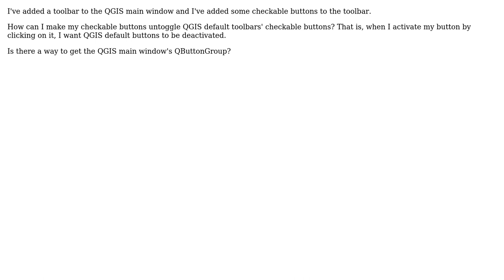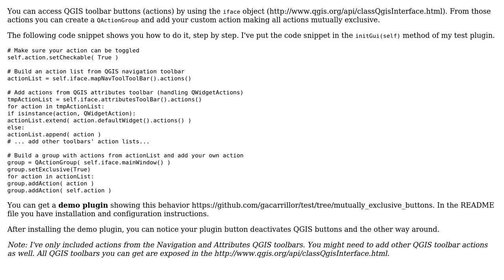GIS: Making QGIS buttons and my Plugin button mutually exclusive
With thanks & praise to God, and with thanks to the many people who have made this project possible! You are responsible for your own actions.